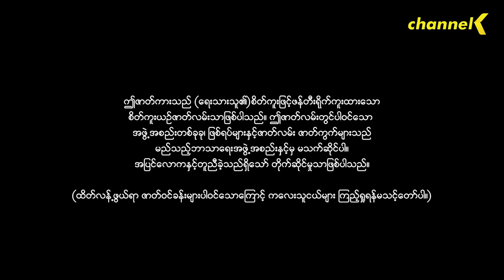Main Trailer : ဝင်္ဂီတ မြန်မာရုပ်သံဇာတ်လမ်းတွဲ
❝ ဝင်္ဂီတ ❞ မြန်မာရုပ်သံဇာတ်လမ်းတွဲ
ပြသချိန် : အပတ်စဉ် စနေနေ့၊တနင်္ဂနွေနေ့ - ည (၇ : ၀၀) နာရီ။
ပြန်လည်ပြသချိန် : စနေနေ့၊တနင်္ဂနွေနေ့ - နေ့လယ် (၃ : ၀၀) နာရီ။

ရှေးနှစ်ပေါင်းများစွာက လူတွေကိုဒုက္ခပေးနေတဲ့ မကောင်းဆိုးဝါးသရဲတစ်ကောင်ကို နှိမ်နင်းဖို့ဖန်တီးထားခဲ့တဲ့ အဆောင်တစ်ခု၊
ထိုအဆောင်ရဲ့အမည်က ❝ ဝင်္ဂီတ ❞ ...
ခေတ်ကာလတွေပြောင်းလဲသွားခဲ့ပေမယ့်လည်း ရန်ငြိုးရန်စကြောင့်လူတွေကိုဒုက္ခပေးနေဆဲဖြစ်တဲ့ မကောင်းဆိုးဝါးသရဲကို ပြန်လည်တိုက်ခိုက်အနိုင်ယူဖို့ ❝ ဝင်္ဂီတ ❞ အဆောင် ကိုအမွေဆက်ခံလာခဲ့တဲ့လူငယ်တွေက ဆုံးဖြတ်ခဲ့ကြပါတော့တယ် ။